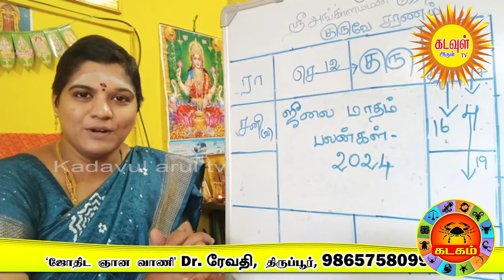July Month Rasi Palan 2024 | Kadagam | ஜூலை மாத ராசி பலன்கள்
Instragram:

 / kadavularul.  .
video will be live at:

 ⭐Sani Vakra Peyarchi Rasi Palan 2023 வழிகாட்டி ஜோதிடர் மீனாட்சி பரமகுரு

 • Sani Vakra Peyarc...
⭐குரு பெயர்ச்சி பலன் பரணி நட்சத்திரத்தில் திதி யோக கரண ஆராய்ச்சியாளர் ஆசிரியர்
சௌபாக்யம் மணிவண்ணன்,

 • குரு பெயர்ச்சி பல...
⭐பலன்தரும் பரிகாரங்கள் பரிகார ஜோதிடர் ஜே .ரெத்தினகுமார்

 • Rahu Ketu Peyarch...
⭐Sani Vakra Peyarchi Palan 2023 KRISHNAN RAJAGOBALAN

 • Rahu Ketu Peyarch...
⭐Rahu Ketu Peyarchi 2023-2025 ந.ரெங்கநாதன்

 • Rahu Ketu Peyarch...
⭐Kottayur N. Siva subramaniyam

 • Kottayur N. Siva ...

⭐சனி வக்ர பலன்கள் 2023 Jothida Sironmani Astro. R.RAJAKUMAARI

 • சனி வக்ர பலன்கள் ...